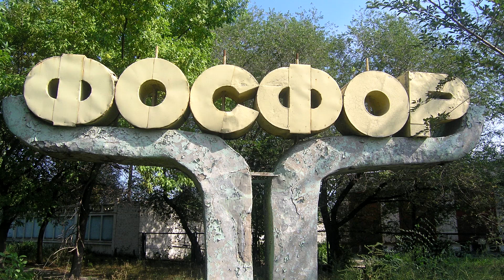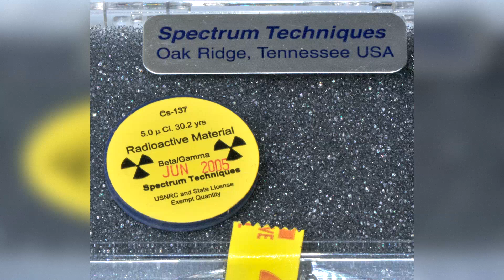Radiation incident you've never heard of (1984)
The story of two trainees who contaminated a whole chemical plant with cesium-137.

Unfortunately, I did not find photographs of the faces of these trainees. In general, there are very few photographs of this plant and the incident. Black and white photos of the plant were taken in the 1960s. Color photos show the abandoned plant in 2010s. Also used were "some photos and videos for illustrative purposes".